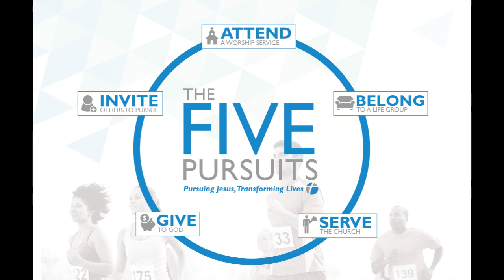The5Week1Tima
Week 1 of our Life Group videos for The Five Pursuits